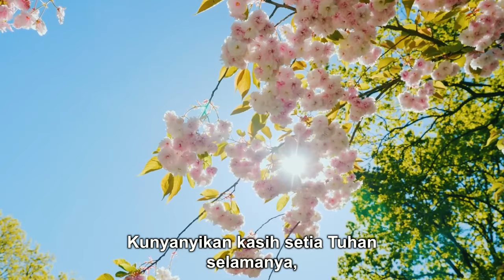PKJ 14 | Kunyanyikan Kasih Setia Tuhan | Congregation Singing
PKJ 14 | Kunyanyikan Kasih Setia Tuhan
Syair dan Lagu: I Will Sing Of The Mercies Of The Lord, J. H. Filmore 19, Berdasarkan Mazmur 89:1,